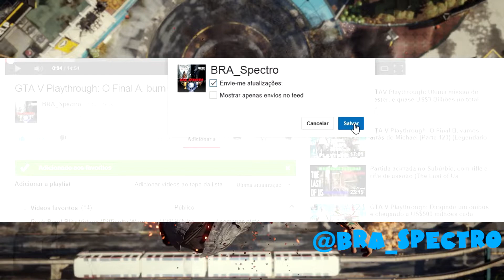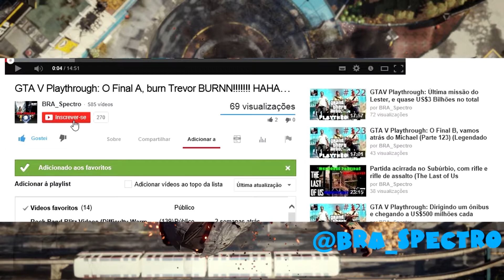Último centro de comando móvel dessa parte de Seattle - inFAMOUS Second Son Playthrough BomKarma #26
Playthrough do jogo inFAMOUS Second Son na dificuldade Fácil indo com o Bom Karma, eu vo atrás de todos os troféus pelo que eu vi são bem faceis, depois eu vo faze uma playthrough no Expert com o Mal Karma

Se você gostou do vídeo clica no joinha e adicione nos favoritos, se você quiser mais vídeos de inFAMOUS Second Son se inscreva no meu canal, além dessa série vou fazer vídeos de guias para todos os troféus. Vlw e flw.